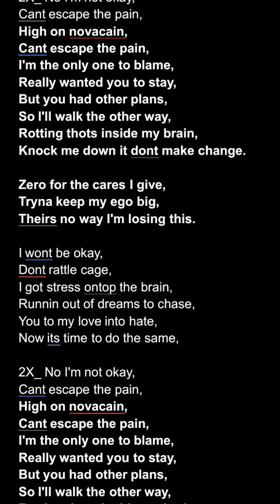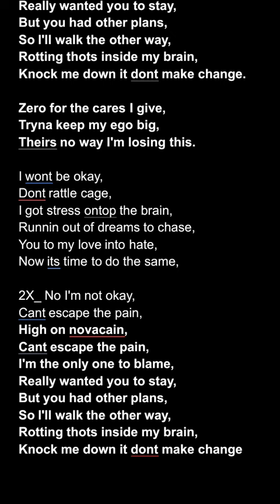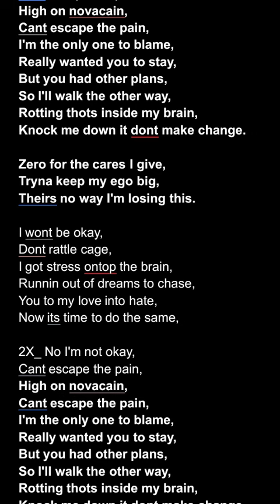I'm Not Okay - Original Song | RAW and Unedited Version